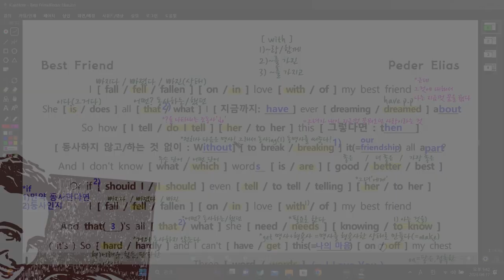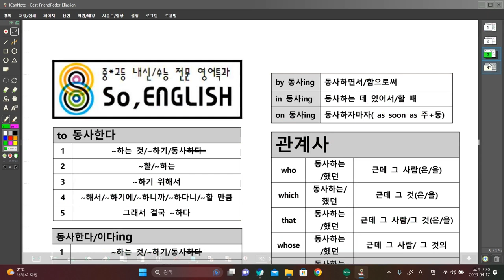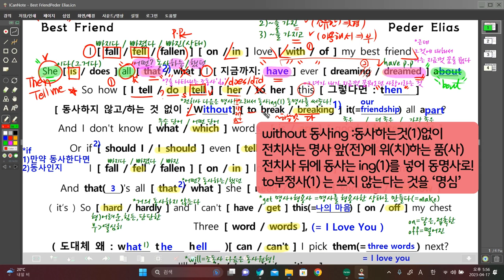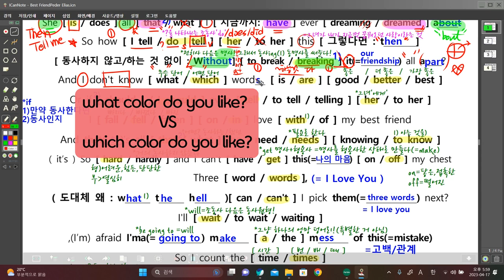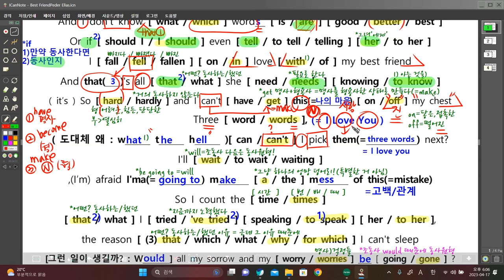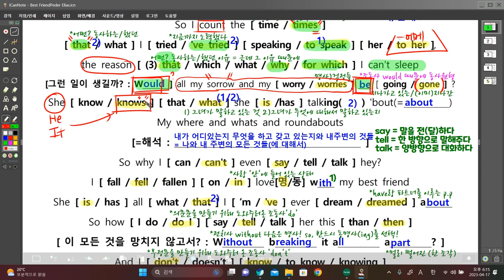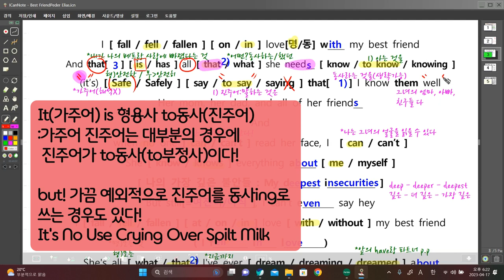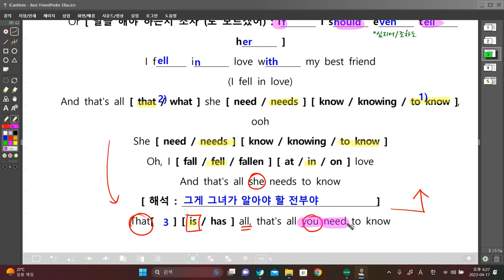'너'들으라고하는말이잖아[ Best Friend_Peder Elias ]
*수정사항 what the hell 아니고why the hell

-3단변화 [형용사 vs 동사 ]
-전치사 다음은 동명사 [동사ing(1)]
-관계사 넣고 싶어? [ 근데 시리즈를 기억하렴! ]
-무슨? 어떤? [ what VS which ]
-셀 수 없는 time 과 셀 수 있는 times
-말하다 4개를 골라 써보자! [ say_tell_talk_speak ]
-동사하는/했던 이유 :the reason [ that / why / for which ]